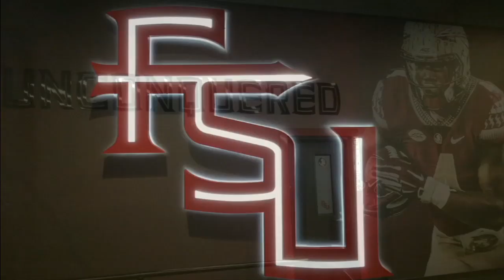Matich gives best players' lounge award to FSU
ESPN's Trevor Matich doesn't hesitate when he says the best player's lounge in the country belongs to Florida State.